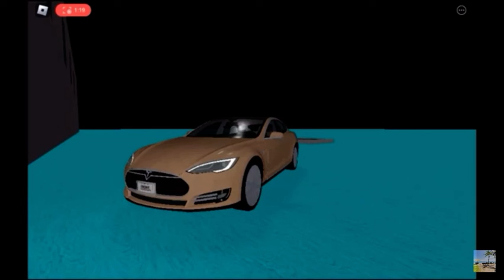Tesla Model S Light Show Roblox Re-Uploaded